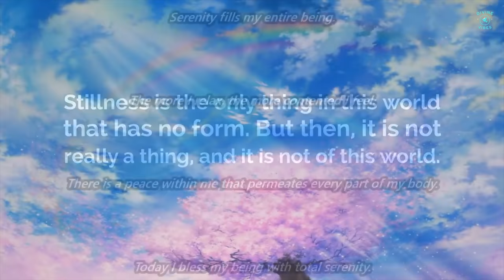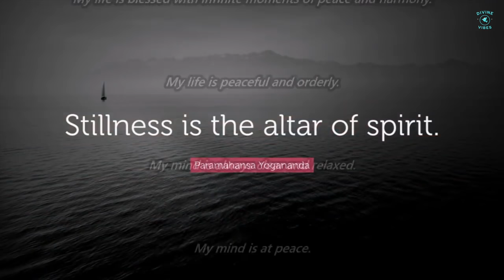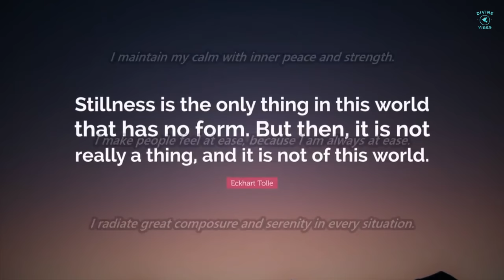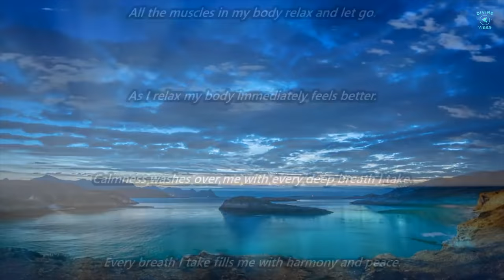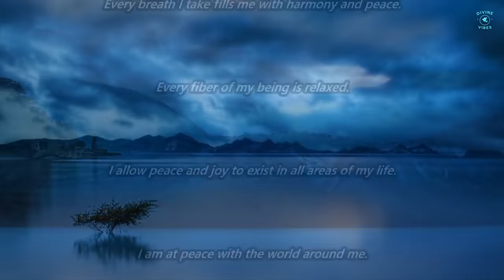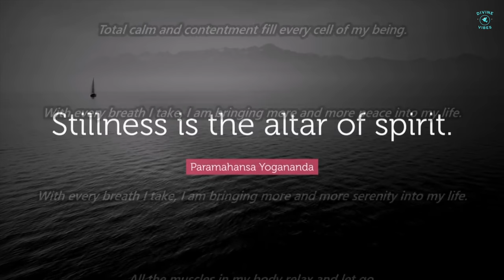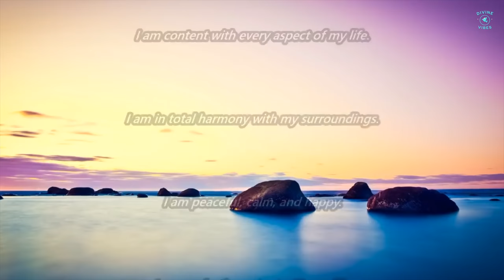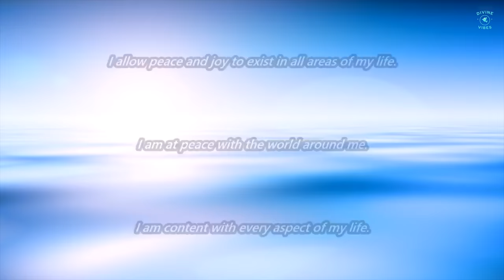Subliminal Affirmations: Inner Peace with Audio & Text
Welcome! Beautiful People & thank you for visiting our channel.

Inner Peace Subliminal Text Affirmations:

All the muscles in my body relax and let go.
As I relax, my body immediately feels better.
Calmness washes over me with every deep breath I take.
Every breath I take fills me with harmony and peace.
Every fiber of my being is relaxed.
I allow peace and joy to exist in all areas of my life.
I am at peace with the world around me.
I am content with every aspect of my life.
I am in total harmony with my surroundings.
I am peaceful, calm, and happy.
I am perfectly content with my life.
I am truly at peace with myself.
I feel incredibly calm and relaxed.
I feel totally relaxed and calm about the way my life is unfolding.
I have profound inner peace and serenity.
I live a peaceful life.
I maintain a calm, peaceful center at all times.
I maintain my calm with inner peace and strength.
I make people feel at ease, because I am always at ease.
I radiate great composure and serenity in every situation.
I remain calm and composed regardless of the situation.
I remain cool, calm and in control at all times.
I soothe my nerves by releasing all mental tensions.
I spend time in nature to calm and refresh my soul.
I visualize peaceful experiences in my life.
I willingly release all tension in my body.
Inner peace allows me to accept whatever life throws my way.
I live each and every day in perfect serenity.
My body is completely at ease.
My calmness instills peacefulness in others.
My deep sense of calm comforts everyone I meet.
My inner peace is unshakable.
My life is blessed with infinite moments of peace and harmony.
My life is peaceful and orderly.
My mind is always clear and relaxed.
My mind is at peace.
My mind is filled with peaceful thoughts.
My mind is peaceful throughout the day.
My mind is relaxed and centered.
My mind is calm and quiet.
My world is a relaxing and peaceful place.
Peace surrounds me at all times.
Peaceful thoughts permeate my consciousness.
Perfect relaxation flows through my entire being.
Serenity fills my entire being.
The more I relax, the more contented I feel.
There is a peace within me that permeates every part of my body.
Today I bless my being with total serenity.
Today I do whatever is necessary to bring harmony into my life.
Total calm and contentment fill every cell of my being.
With every breath I take, I am bringing more and more peace into my life.
With every breath I take, I am bringing more and more serenity into my life.
Divine Vibes creates music videos to help people relieve stress and anxiety.  Music can have a profound positive effect on the mind, emotions, spiritually, and the body.  Relaxing, soothing, and peaceful instrumental music can be used to improve sleep, meditation, slow breathing, lower heart rate, and blood pressure.  Also, calm the nervous system, ease muscle tension, reduce stress and anxiety.

Thank you! very much for listening and watching our channel.  Have a great day or night.  We hope to see you again.

Best wishes,
Divine Vibes

Credits: Video Footage by Light Subs

Footage/Photos Copyright-free under Creative Commons. This footage is free for personal and commercial use. No attribution is required.

Song: Freedom
Artist: Tubebackr

This video should not be used to replace any medical or psychological treatment. If you have a serious medical condition, please consult your medical practitioner. Do not drive or operate heavy machinery while listening to this music video.